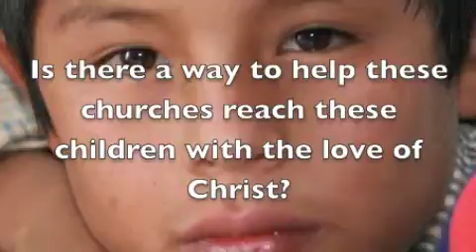Chapmans in South America